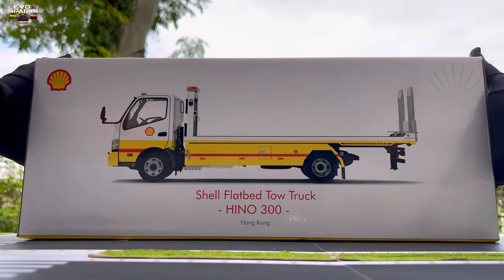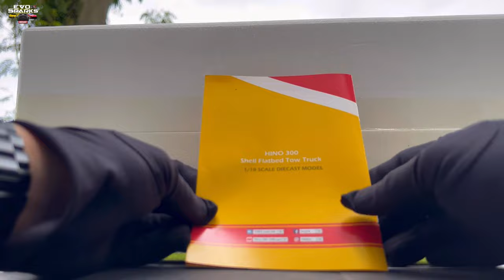Hino 300 Shell Flatbed Tow Truck 1:18 Diecast Model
This is an Unboxing review of Hino 300 Shell Flatbed Tow Truck 1/18 Diecast Model. It's the miniature model of a real SUV.

Model: Hino 300 Shell Flatbed Tow Truck
SCALE: 1/18

Wanna buy this COOL Car Model?
MODELCARDEALER:
- Ships Worldwide
- Use the link below to get special discount of 5% on ALL Items.